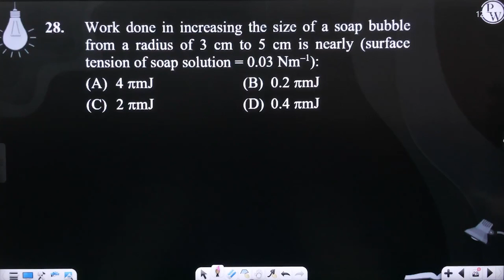Work done in increasing the size of a soap bubble from a radius of 3 cm to 5 cm is nearly (surfa....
Work done in increasing the size of a soap bubble from a radius of 3 cm to 5 cm is nearly (surface tension of soap solution = 0.03 Nm&ndash;1): 📲PW App